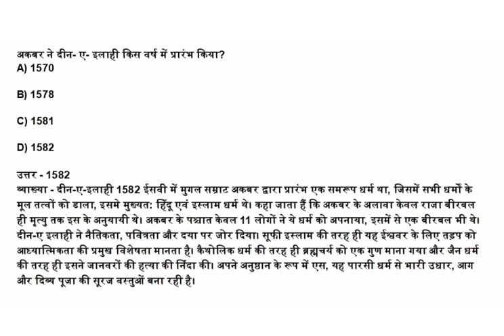अकबर ने दीन- ए- इलाही किस वर्ष में प्रारंभ किया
A) 1570

B) 1578

C) 1581

D) 1582

उत्तर - 1582
व्याख्या - दीन-ए-इलाही 1582 ईसवी में मुगल सम्राट अकबर द्वारा प्रारंभ एक समरूप धर्म था, जिसमें सभी धर्मों के मूल तत्वों को डाला, इसमे मुख्यत: हिंदू एवं इस्लाम धर्म थे। कहा जाता हैं कि अकबर के अलावा केवल राजा बीरबल ही मृत्यु तक इस के अनुयायी थे। अकबर के पश्चात केवल 11 लोगों ने ये धर्म को अपनाया, इसमें से एक बीरबल भी थे। दीन-ए इलाही ने नैतिकता, पवित्रता और दया पर जोर दिया। सूफी इस्लाम की तरह ही यह ईश्ववर के लिए तड़प को आध्यात्मिकता की प्रमुख विशेषता मानता है। कैथोलिक धर्म की तरह ही ब्रह्मचर्य को एक गुण माना गया और जैन धर्म की तरह ही इसने जानवरों की हत्या की निंदा की। अपने अनुष्ठान के रूप में एस, यह पारसी धर्म से भारी उधार, आग और दिव्य पूजा की सूरज वस्तुओं बना रही है।